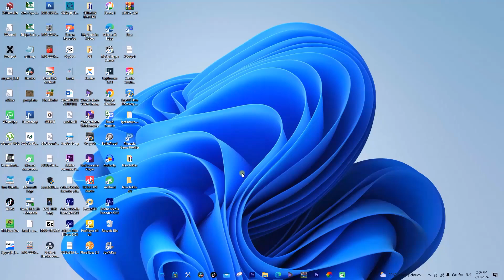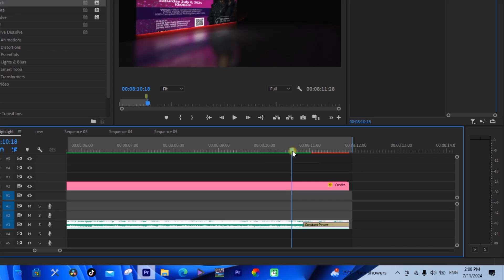How to Fade Out Video in Premiere Pro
How to Fade Out Video in Premiere Pro - Want to create smooth video endings and transitions? This video dives into an easy way to fade out in Premiere Pro. Perfect for beginners and anyone who wants to take their editing skills to the next level.